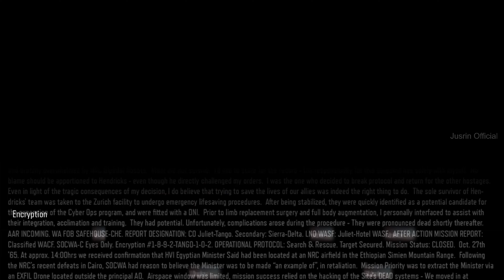CALL OF DUTY BLACK OPS 3 Gameplay Walkthrough Part 1 Campaign [4K 60FPS]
Call Of Duty Black Ops 3 PS5 Walkthrough Part 1 and until the last part will include the full Call Of Duty Black Ops 3 Gameplay. This Call Of Duty Black Ops 3 Gameplay is rendered to 4K 60FPS will include the full game.